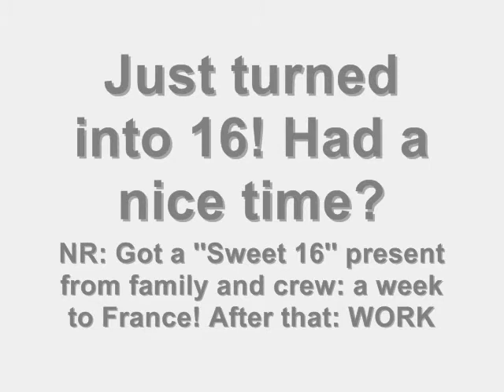Com elogios e respeito Nataniele Ribeiro interview PT. III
Respect for my Brazilian girl !

THE HYVES COMMUNITY, DESIGN & PROMOTION DEVELOPMENT WAS GENERATED WITH THE PERSONAL APPROVAL AND COMPLIMENTS OF NATANIELE RIBEIRO.

She already faced the cameras for fashionbrand GUESS?, homebase of her ''big sisters'' Adriana and Megan (Ewing) and we think by the time she's 21, she'll be find regularly on the runway of many great international brands.

Video sound
Angel by Shaggy special video short-cut on the behalf of non-profit Dutch Hyves p.r.

Photographs
Nataniele Ribeiro